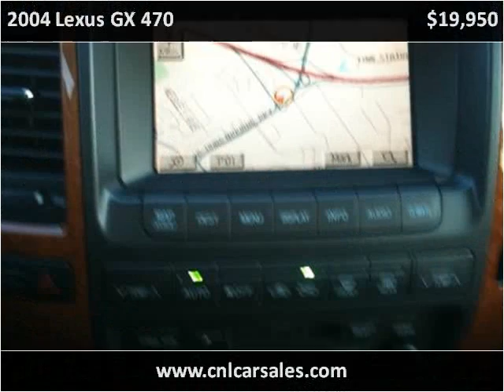2004 Lexus GX 470 Used Cars Shepherdsville, Mt. Washington,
This 2004 Lexus GX 470 is available from Craig and Landreth Cars - Shepherdsville.